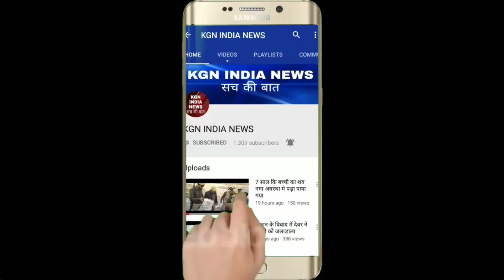रिश्ते के चचेरे साले बहनोई कि दूर्घटना मे मौत